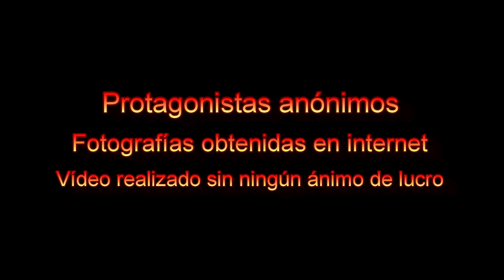La minifalda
Poema escrito por José Espinosa
Declamación y edición del vídeo: Leo - Gran Canaria
Realizado el 26 de agosto de 2022
Fotografías obtenidas en internet
Vídeo realizado sin ningún ánimo de lucro